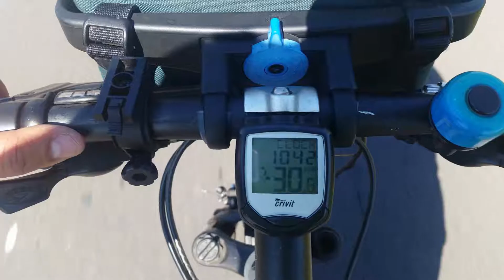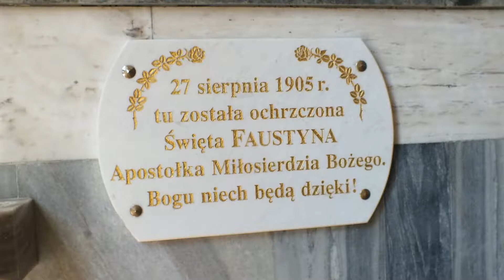Wrocław - Kutno, cz. 4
Czwarty dzień rowerowej podróży z Wrocławia do Kutna. Po drodze odwiedziliśmy następujące miejscowości: Pęczniew (śniadanie na brzegu Jeziora Jeziorsko), Spycimierz (odpoczynek na skwerze za szkołą), Uniejów (rynek, neobarokowa wieża kościelna z 1901 roku, gotycki kościół kolegiacki Wniebowzięcia NMP, zamek, XIV w., termy Uniejów z gorącymi solankami leczniczymi), Świnice Warckie (ośrodek kultu św. Faustyny), Łęczyca (zespół zamkowy - Muzeum Ziemi Łęczyckiej, XIV-XVIII w., mała Synagoga zbudowana w końcu XVIII wieku, rynek i ratusz, klasycystyczny, 1788-90). Miejsce na nocleg znaleźliśmy w lesie w okolicy Karsznic.